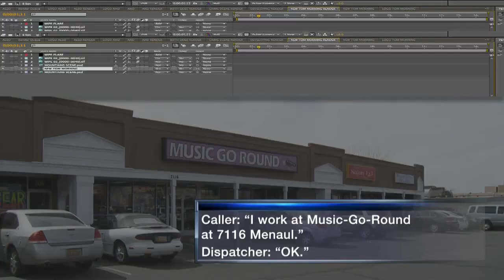911 calls released in fatal APD shooting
911 calls released in fatal APD shooting